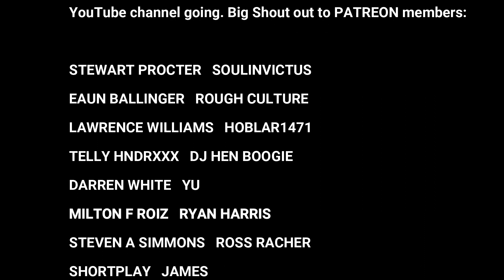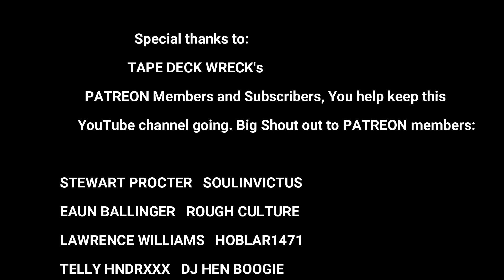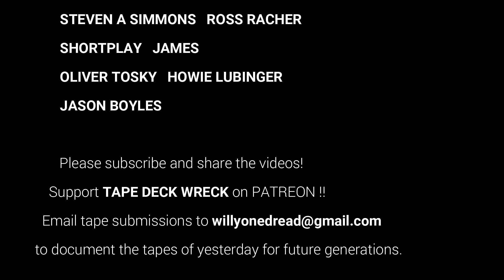Jah Revelation ls Jah Love - 12 Tribe Dance UK (redo)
Brigadier Jerry
Direct Cassette Recording, No MP3.
Thanks Again